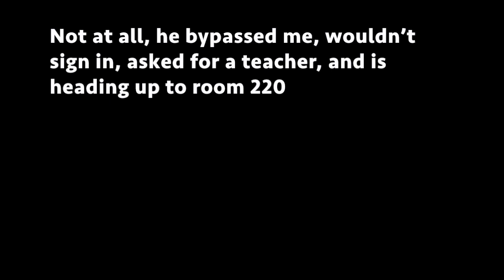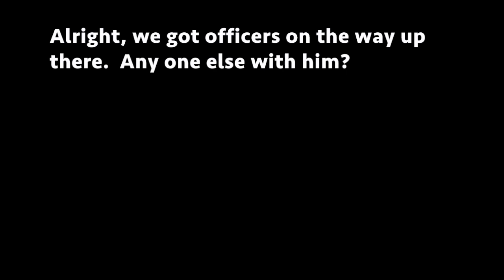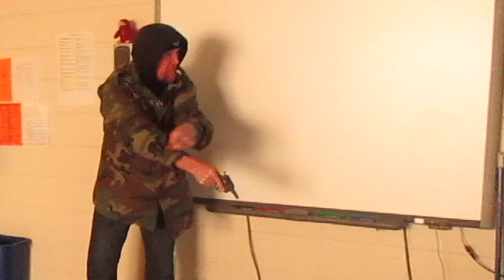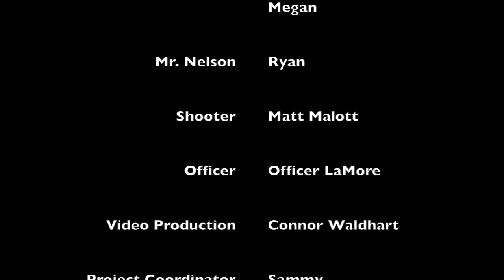Mock School Shooting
West Salem High School Mock School Shooting Documentary